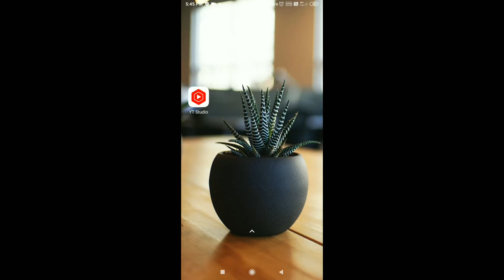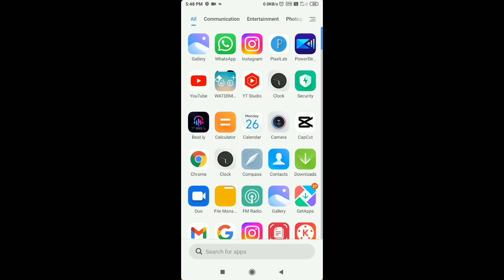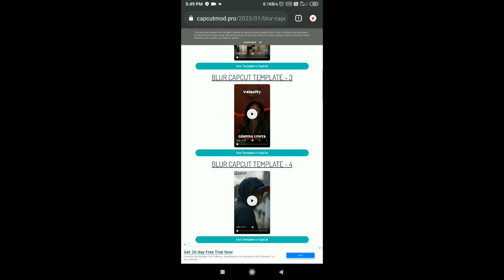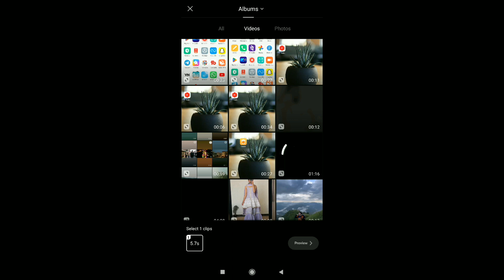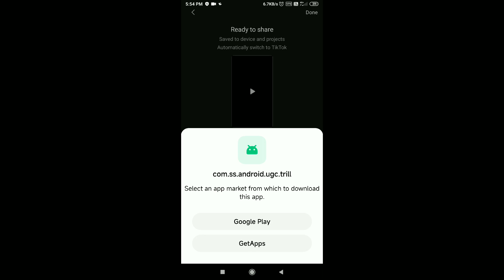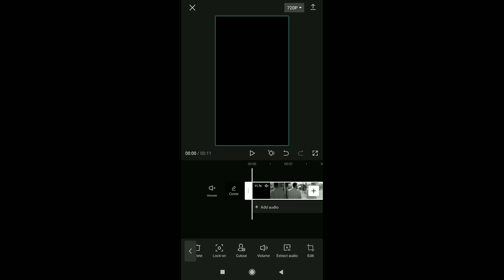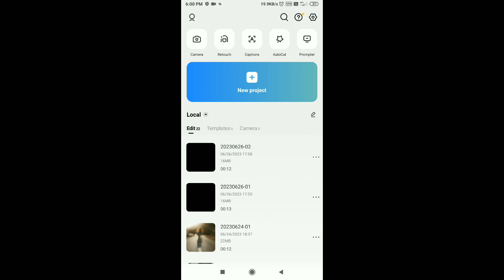ankerdeol . Everything changed (Slowed reverb) Amantej Hundal Reels Tutorial | Rabb Ton V Ucha Song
your searches 👇
• rabb ton v ucha song reels tutorial
• rabb ton v ucha song reels
• amantaj Hundal song reels
• blur capcut template
• velocity template capcut
• new trending reels Capcut Template
• new trending capcut template
• new trending reels video
• new viral reels Instagram
• amantaj Hundal viral song reels